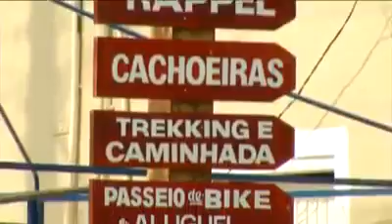CANOEIROS NO JORNAL HOJE ( QUADRO- TÔ DE FOLGA)